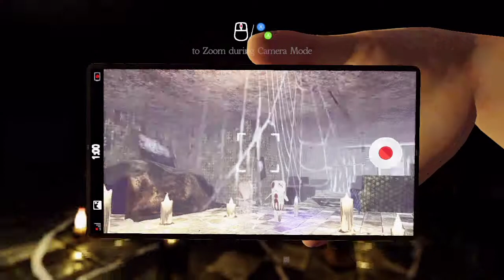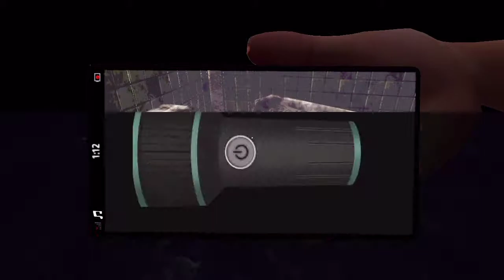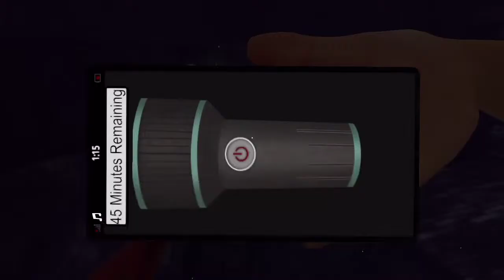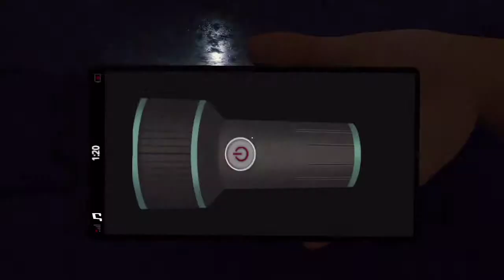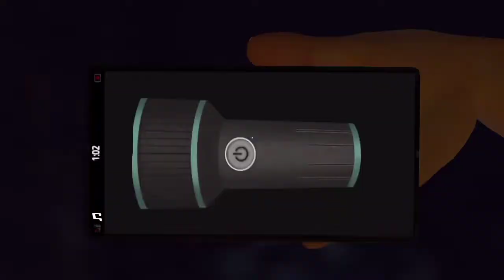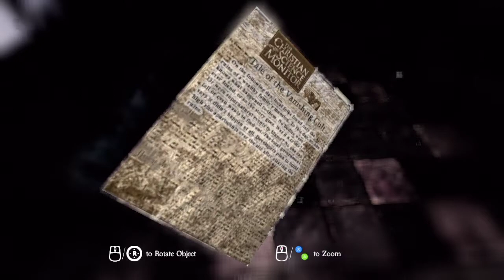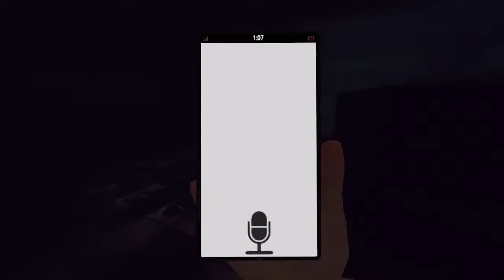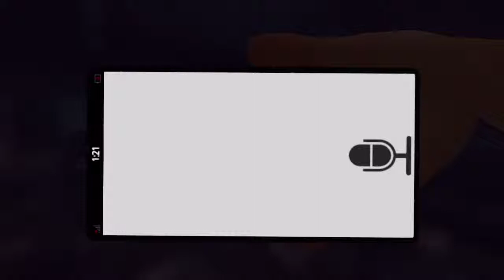[ THE 9TH GATE ] Part 1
Thank you!!/¡¡Gracias!!